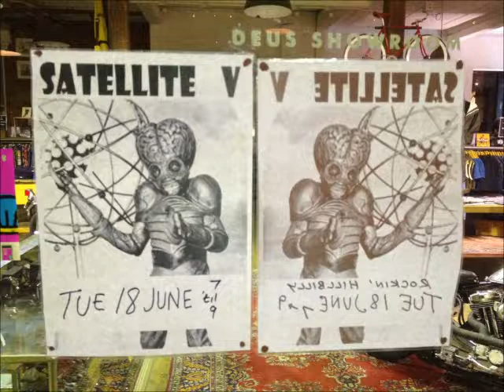Satellite V mix